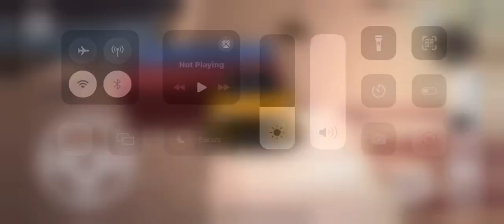Video game Car